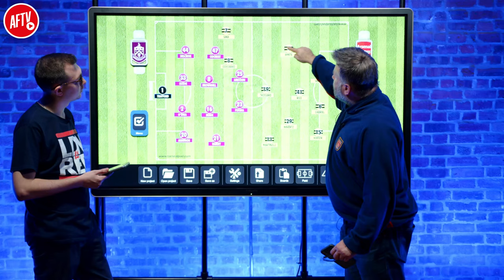The BRILLIANCE Of Martin Ødegaard | Tactical Insight